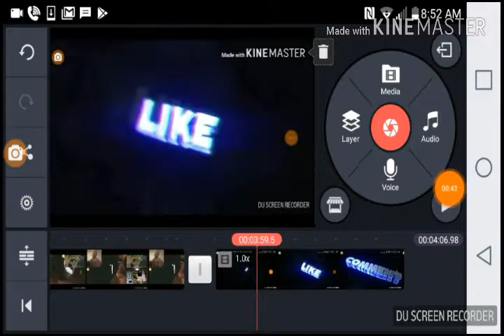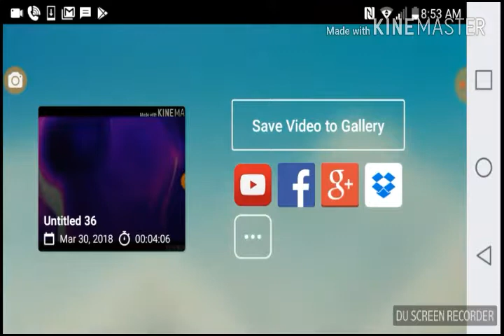Editing the Lil Windex video